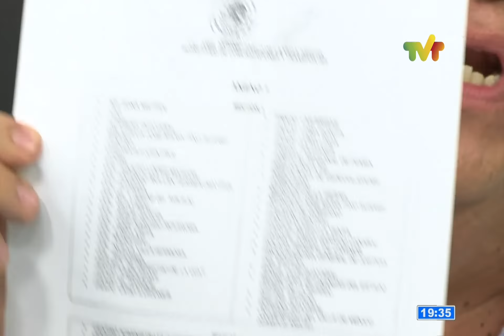Entrevista: Egla Cornelio Landero y Juan Francisco Cabrera Gutiérrez . Tema: Tarifa del Transporte.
Las tarifas del transporte público se mantienen sin ningún alza, recalca la Secretaria de movilidad, Egla Cornelio Landero; pide a los ciudadanos reportar cualquier irregularidad al 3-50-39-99; subraya la sensibilidad social de gobierno y transportistas para lograr este acuerdo que beneficia a la población.

Mira aquí la entrevista completa a la servidora pública y al Subsecretario de Transporte, Juan Francisco Cabrera Gutiérrez.